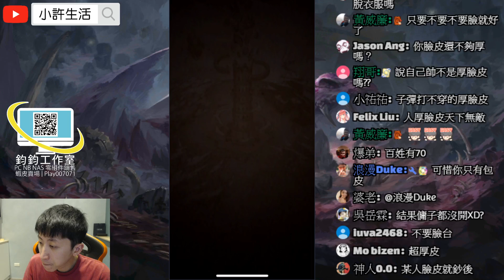神魔之塔｜羅伊『不用轉珠直接炸死王！』解全火成就！桂妮薇兒地獄級｜幸福的歸宿｜天元突破｜小許